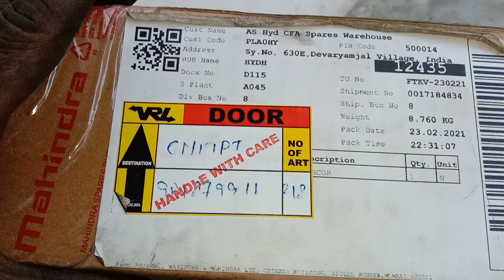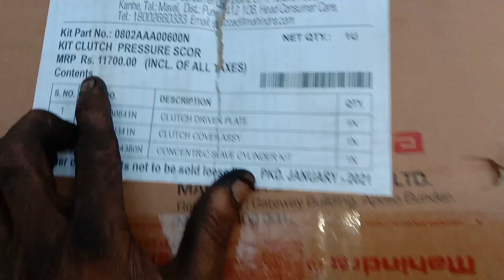mahindra Scorpio clucth overhaul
m.hawk Scorpio clucth plate replacement
clucth concentric clyinder change